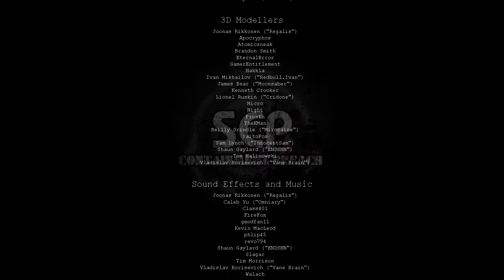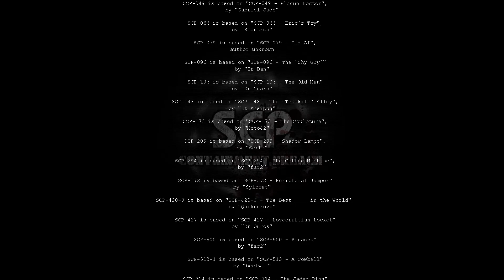Escaping The SCP Facility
After 10 or so episodes, many stupid deaths and decisions, and way too many close calls, this is it. The final stretch.